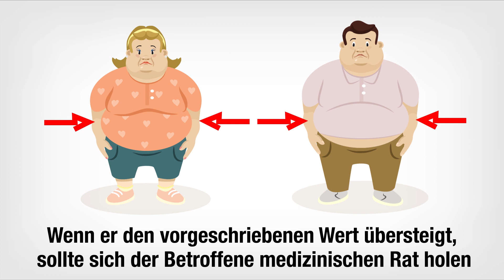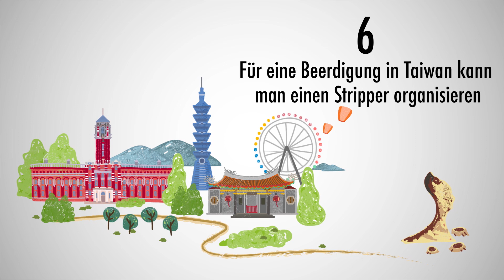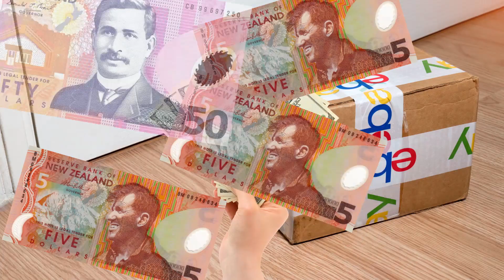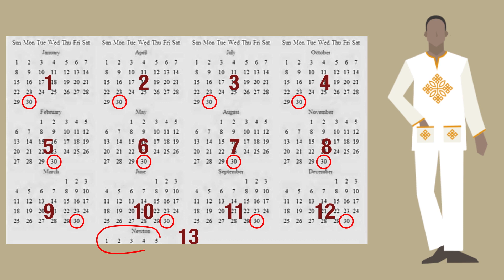12 seltsame Fakten aus der ganzen Welt, die 98 % der Touristen verwirren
Was in einem Land normal ist, kann in einem anderen ganz seltsam sein. Im Folgenden präsentieren wir dir 12 unglaubliche Fakten über verschiedene Länder. Einige werden dich komplett umhauen!